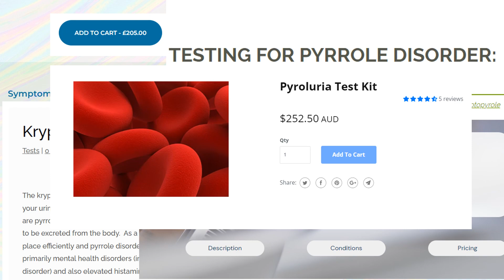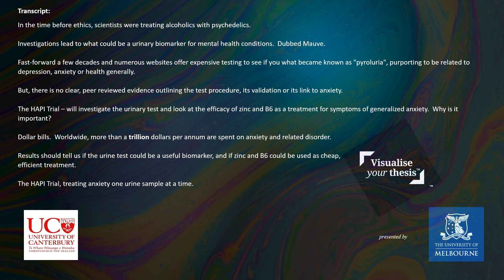The HAPI Trial - High Anxiety Pyrrole Intervention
By Angela Sherwin